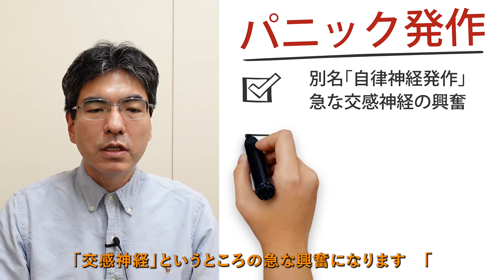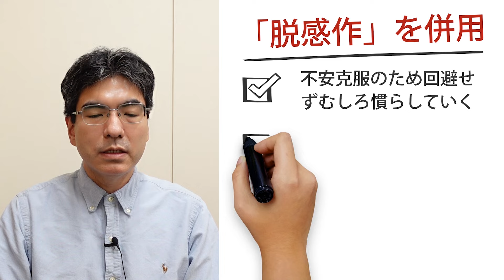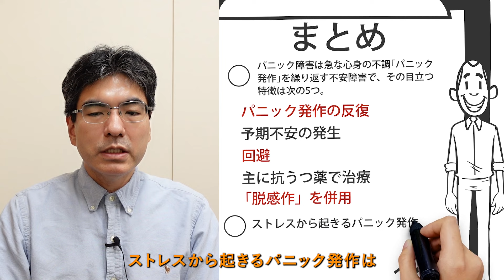パニック障害とは？目立つ特徴5つ【精神科医が12.5分で説明】不安障害｜パニック発作｜予期不安｜抗うつ薬SSRI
0:05 （１）はじめに
0:28 （２）パニック障害と似た用語
1:56 （３）パニック障害とは？目立つ特徴5つ
2:03 　①パニック発作の反復
4:14 　②予期不安の発生
5:36 　③回避
7:03　④主に抗うつ薬で治療
9:20　⑤「脱感作」を併用
11:30（４）まとめ

パニック障害は、急な心身の不調「パニック発作」を繰り返す不安障害で、ストレス等から「パニックになる」ものとは違いがあります。
うつ病とメカニズムの共通点が言われ治療はうつ病同様の抗うつ薬SSRIで治療します。
「パニック障害とは？目立つ特徴5つ」につき、精神科医が要点を約12.5分の動画にまとめています。

精神疾患セルフチェック「パニック障害とは？目立つ特徴5つ」を解説します。有名人の公表もあり知名度が上がってきているパニック障害は、症状の強さの一方で、標準的な治療が確立されています。

（２）パニック障害と似た用語
「パニック」と「パニック障害」は違うことがあります。パニック障害は急に強い発作が出る精神疾患ですが、「パニック」の言葉が独り歩きしてしまうこともあります。
パニックは急に混乱する状態で、個人や集団のパニックがあり、主に強いストレスの反応として起こります。一方、パニック発作は直接のストレス反応ではなく、むしろ急に起こるのが特徴で、集団心理は関係なく、個人の脳の中で生じるものです。
適応障害ではパニック発作もありますが、多くは適応障害があってパニック発作を合併している適応障害の診断になり、治療は環境調整やストレスマネジメントを優先します。

（３）パニック障害とは？目立つ特徴5つ
パニック障害には次の5つの特徴があります。

①パニック発作の反復
急な心身の不調「パニック発作」を繰り返します。特に電車など閉所で起こることが多いです。パニック発作は自律神経の中でも緊張を表す交感神経の急な興奮で、強い不安や緊張などの精神症状に加え、吐き気、めまい、動悸、過呼吸などの身体症状が現れます。ポイントは発作を繰り返すことで、これは脳の不調を示唆します。

②予期不安の発生
パニック発作は強烈な経験で印象が強く残り、「また発作が起きるのではないか」という予期不安が発生します。その結果、普段から緊張や不安が続き、パニック発作のリスクが高まり、体の不調も出やすくなります。

③回避
発作や予期不安への対策として、リスクがある場所を回避することがあります。一時的には発作の反復を防ぎ、予期不安を改善する効果がありますが、長期化すると、苦手を克服できず、回避する場所が広がり、行動範囲が狭まってしまいます。

④主に抗うつ薬で治療
パニック障害はうつ病と類似したセロトニンの不足が背景にあり、主にうつ病と同様に抗うつ薬SSRIで治療します。生活への影響が強い場合や脱感作がうまくいかない時は抗うつ薬が必要です。また、抗不安薬を頓服薬として併用したり、場合によっては漢方薬を使うこともあります。

⑤「脱感作」を併用
脱感作は不安を回避せずに慣らしていく方法で、系統的脱感作法と呼ばれます。克服しやすいものから始めて徐々に負荷を増やしていきますが、急な負荷は逆効果になるため、体調を見ながら無理をせずに行うことが大切です。抗うつ薬と脱感作は、アプローチは違いますが、むしろ併用することが多いです。

（４）まとめ
パニック障害は、パニック発作の反復、予期不安の発生、回避、抗うつ薬治療、脱感作の併用、という5つの特徴があります。適切な治療と対処法により、症状をコントロールできる可能性が高い疾患と言えるでしょう。

【解説者】
2005年東京大学医学部卒業、NCNP病院、永寿会恩方病院等を経て、2014年に府中こころ診療所を開設、その後医療法人化し理事長に就任、2021年8月に分院「こころ診療所吉祥寺駅前」を開業。メンタルクリニックの現場で、心療内科・精神科の臨床に取り組み続けている。